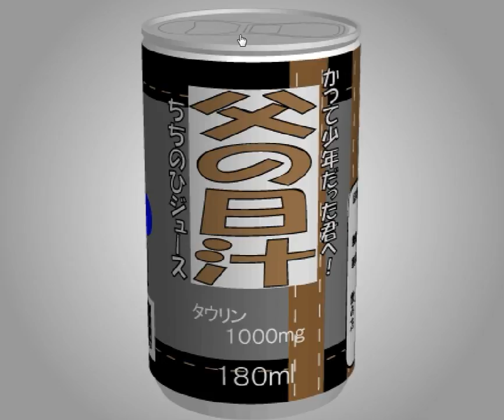[TomoLaSiDo] Open Attempt Round Escape 81 Walkthrough